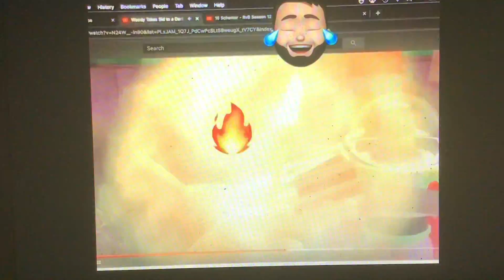Stupidverse🥴🤪🤣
Everyone gets really dimwitted these days again and again...LOL🤪😜🤣😂😆